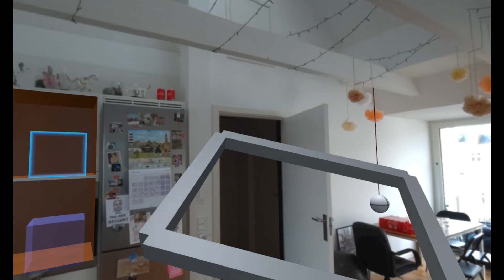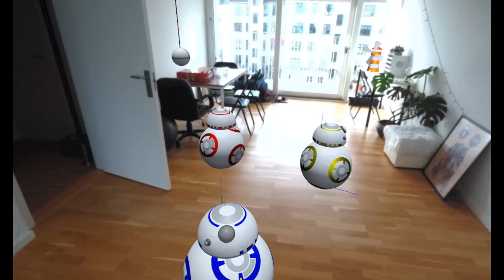Turning my home into an underwater hotel staffed with droids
Experimenting with augmented reality, creating magical portals, controlling robots and turning my home into an underwater hotel.